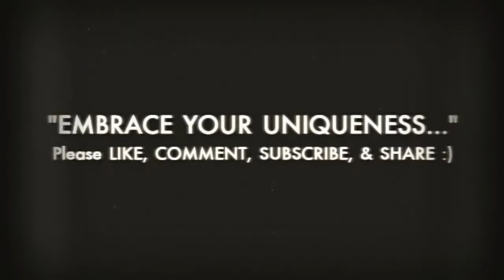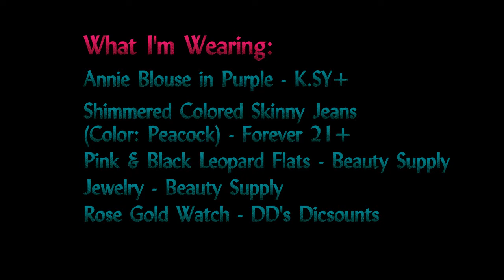Curvy Diva OOTD | Exotic Peacock ft. K.SY+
Still colorblocking? Yes indeed! I hope you all enjoy this very colorful spring look. Please give it a thumbs up/like if you would like to see more curvy diva outfit of the days!

►Shimmery Skinny Colored Jeans in Peacock - Forever 21+
►Pink and Black Leopard Flats - Beauty Supply Store
►Rose Gold Watch - DD's Discounts
►Jewelry - Local BSS

Thank you so much for the positive feedback I received on my personal facebook page in reference to this outfit. I decided to post this outfit of the night to YouTube since you all showed it so much love :)

Tags: MissDeenaDiva Outfit of the Day  OOTD  Colorblocking  KSY Plus  How to Style Colored Skinny Jeans Plus Sized Styling Pleated Blouse Pink Leopard Flats